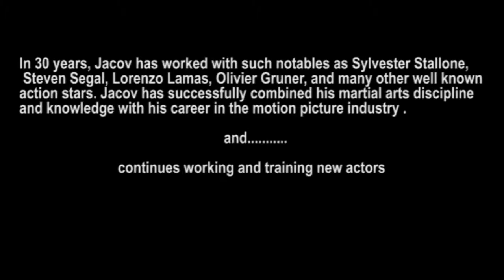Sensei Jacov Bresler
Martial Artist
Krav Maga Kapap
Founder of Fast and Furious Streets Smart.
This is a compilation of photographs.